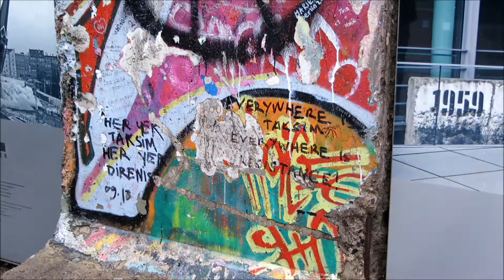Berlin: A Video Postcard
A little taste of our trip to Berlin (featuring much Christmas market joy).

(We said this might be up yesterday but we are a bit late... please forgive us)